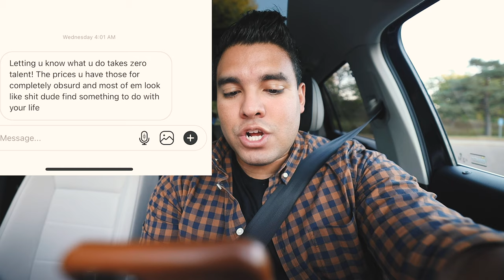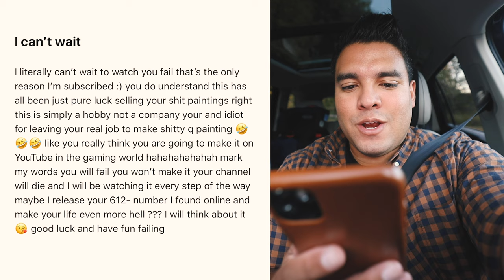The Haters Said THIS!? Johnny Q Daily Vlog Episode 6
Haters are motivators.